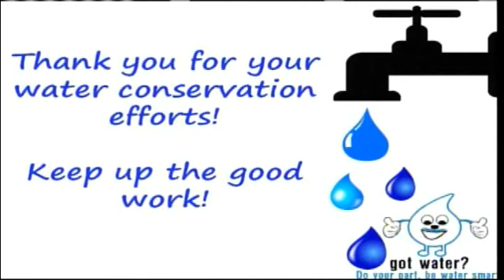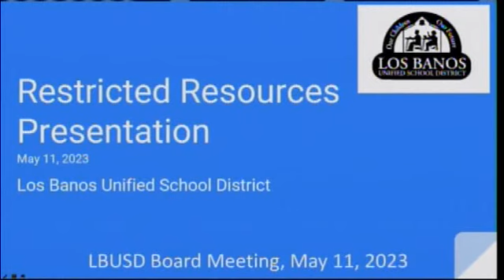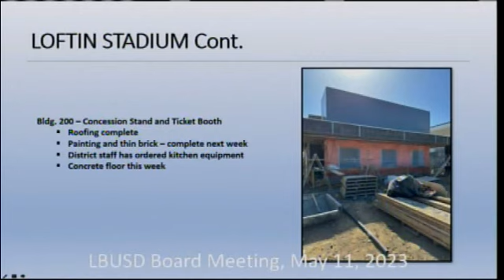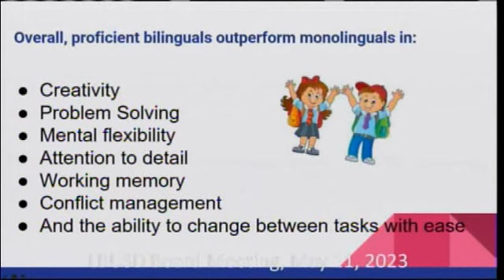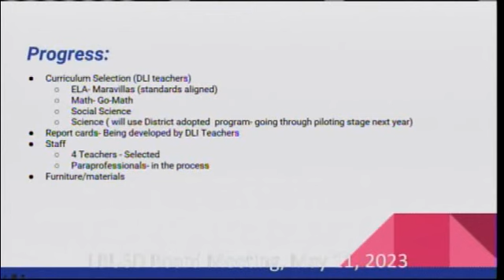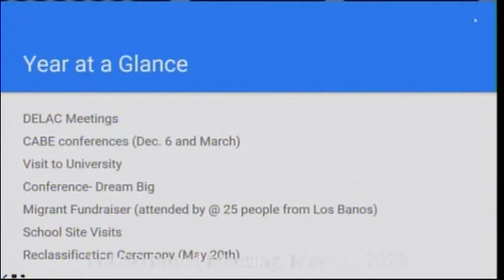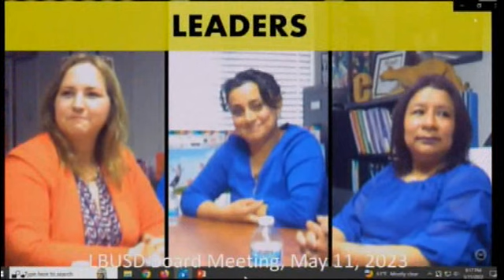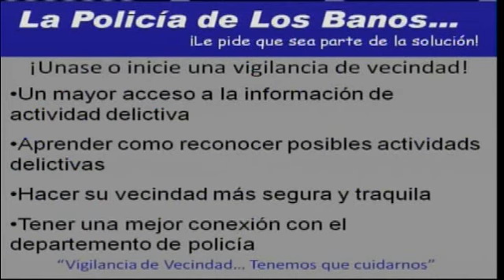LBUSD Board Meeting (5/11/2023)